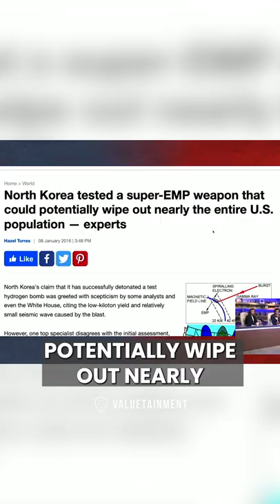The Truth About EMP's